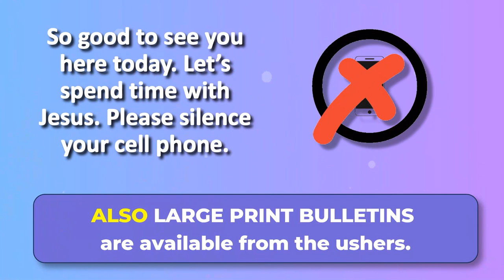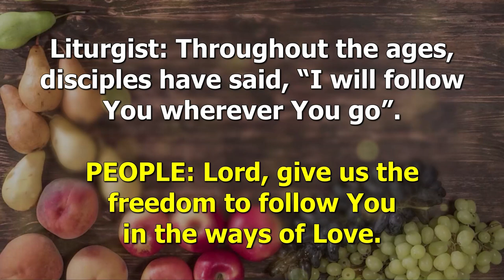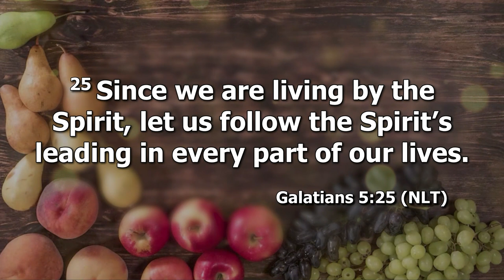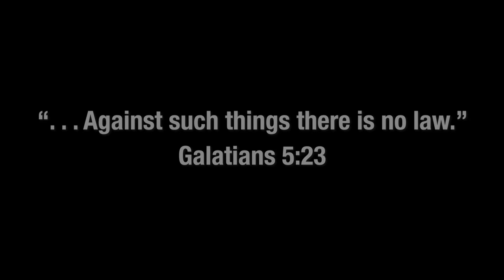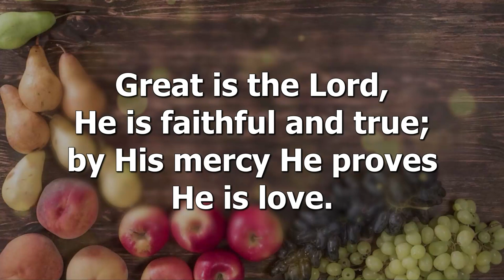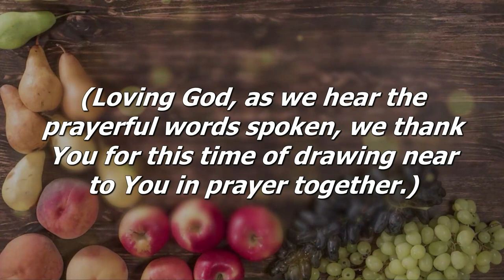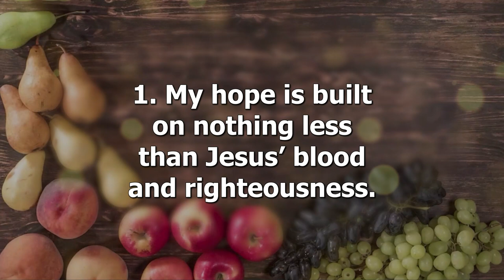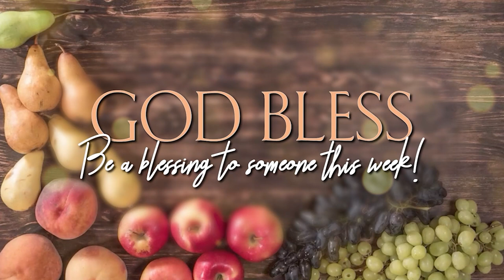Sep 29 2024 10 AM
Shepherd of the Hills worship service for Sunday September 29, 2024